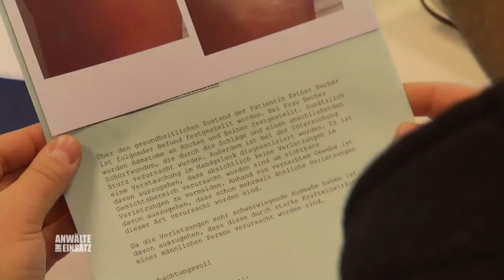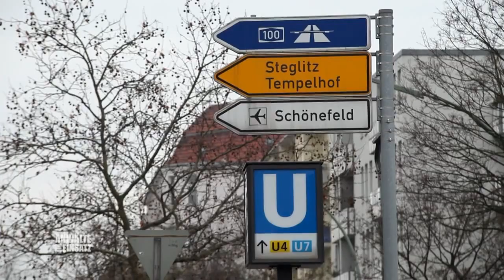Kinder sollen weggenommen werden! Papa schlägt angeblich Mama! | 1/2 | Anwälte im Einsatz | SAT.1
Alles mögliche wirft Max Bechers Ehefrau ihm vor: Gewalt und Brandstiftung - er versteht die Welt nicht mehr. Jetzt sollen ihm auch noch vom Jugendamt die Kinder weggenommen werden!